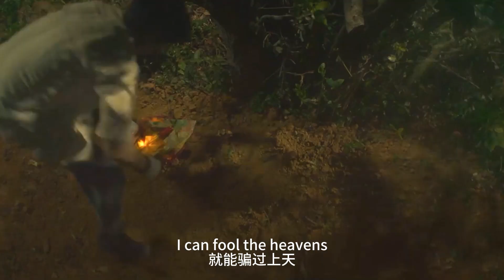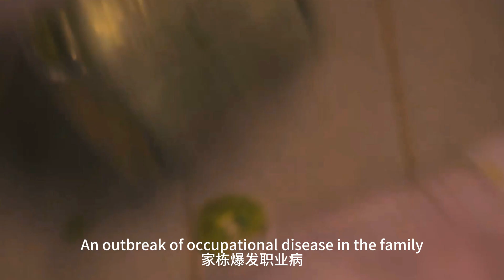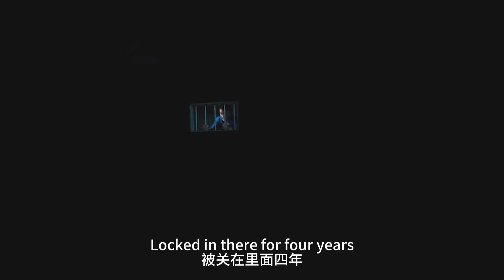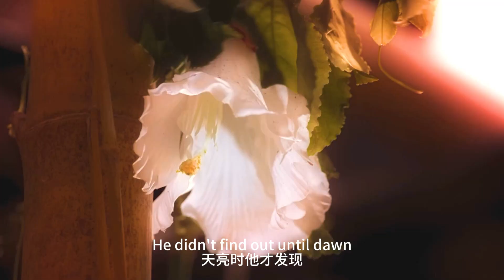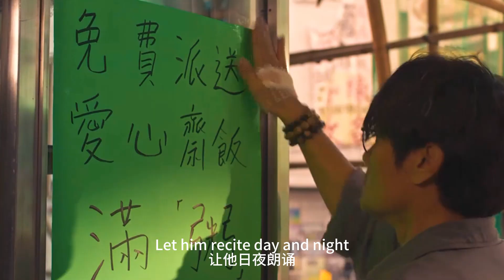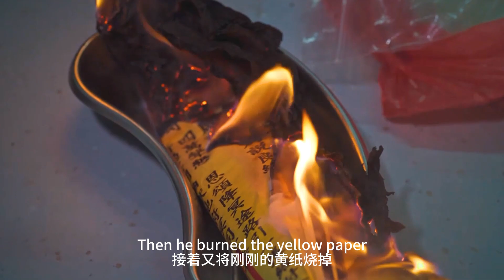【老夫子撩电影】停屍間請鬼上身，命理大師林家棟，為逆天改命費盡心思，2023最新大尺度香港電影！